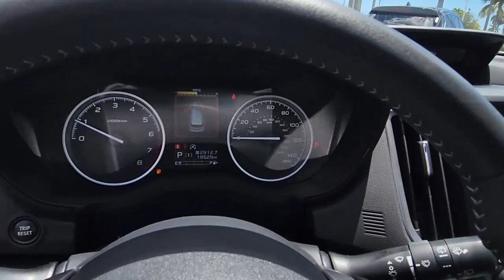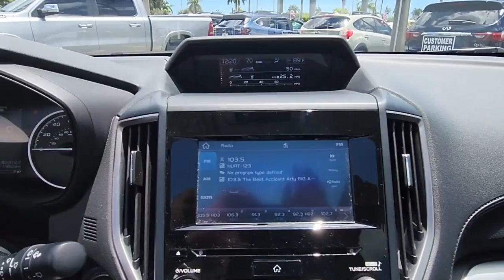2020 Subaru Forester North Fort Lauderdale, Pompano Beach, Plantation, Sunrise, Hollywood H466624A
Crystal White Pearl Used 2020 Subaru Forester available in North Fort Lauderdale Florida at [North Fort Lauderdale Subaru Servicing the North Fort Lauderdale, Pompano Beach, Plantation, Sunrise, Hollywood FL area.

**COMES WITH A LIFETIME WARRANTY**, *ONE OWNER*, *CLEAN CARFAX*, *CERTIFIED*, BLUETOOTH, BACKUP CAMERA, BLIND SPOT, APPLE CAR PLAY, ANDROID AUTO, KBB BEST OVERALL BRAND FIVE YEARS, KBB MOST TRUSTED BRAND SEVEN YEARS, LIKE NEW, LIFETIME WARRANTY, EYE SIGHT PACKAGE, LANE DEPARTURE, LANE KEEP ASSIST, SUNROOF, COLLSION MITIGATION, FORWARD COLLISION, USB PORTS, DEALER INSPECTED, FULLY SERVICED, FULLY DETAILED, NEWER TIRES & BRAKES, ICE COLD AIR, GAS SAVER, LOW SUPPLY CAR, ACT FAST, Blind Spot Detection w/Rear Cross Traffic Alert, Driver Assist Tech Pkg & Keyless Acc & Pwr Rr Gate, Driver's Seatback Pocket, Gloss Black HVAC Control Panel Bezel, Keyless Access w/Push-Button Start, Power Rear Gate, Rear Dual USB Charge Ports. **Here at North Ft. Lauderdale Subaru you'll receive the expertise of our Factory Certified Sales Consultants and staff. Purchase your next vehicle from the comfort of your home. And have it delivered to you FREE of charge! Your health and safety are our priority. Shop with confidence with our 3-day exchange policy and complimentary vehicle sanitization with each new or used vehicle.** CARFAX One-Owner. Silver Metallic 2020 Subaru Forester Premium DRIVER TECH PKG LIFETIME WARRANTYbrbrOdometer is 22454 miles below market average! KBB Fair Market Range High: $36,384 Priced below KBB Fair Purchase Price! 26/33 City/Highway MPGbrbrbr**Price does not include $1895.00 reconditioning.